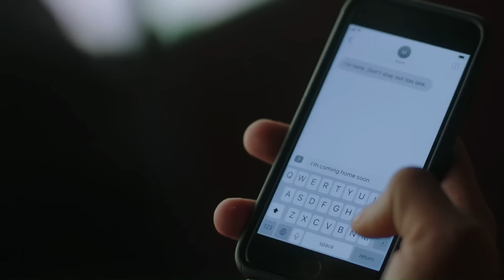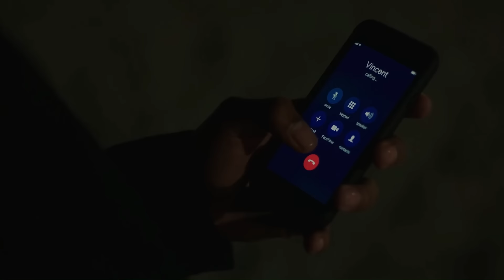The Most Important Person Who Helped Ghost Fake His Death May Be The Least Expected..(Ghost Town IV)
IN PART IV I BREAKDOWN WHY ONE PERSON MAY HAVE BEEN THE KEY TO HELPING GHOST STEP AWAY FROM IT ALL... REMEMBER THIS IS ONLY A THEORY! PERSPECTIVES PLAYED MAJOR PART IN THROWING US OFF..

UNIVERSE OF POWER